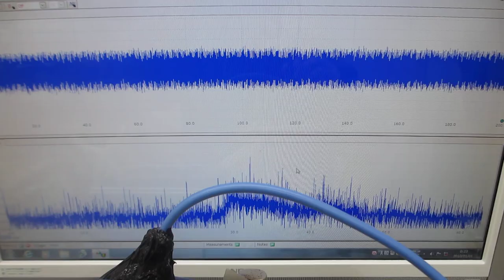表面残留応力緩和・均一化処理を行った、超音波洗浄器による、超音波制御実験（超音波システム研究所）